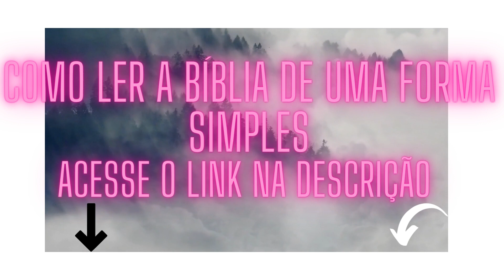NÃO ADIANTA SÓ ORAÇÃO!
Aqui você encontrará um guia um passo a passo de como ler a bíblia de forma simples de como entender o que o Senhor quer falar com você o que ele quer te ensinar e isso te levará a ter um momento de devocional que é o seu tempo com Deus aonde ele irá revelar ao seu coração os sonhos e planos dele para você. 👇👇👇👇👇👇